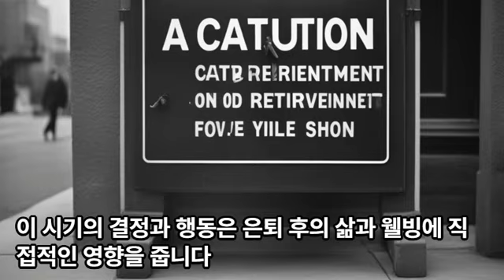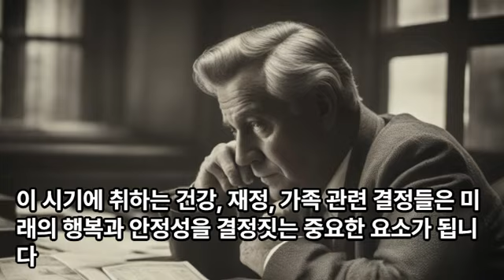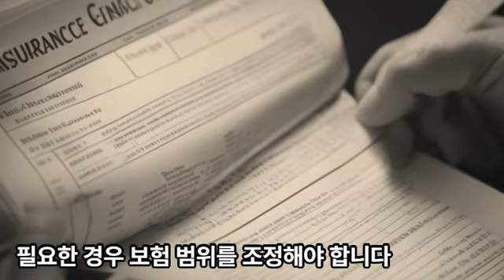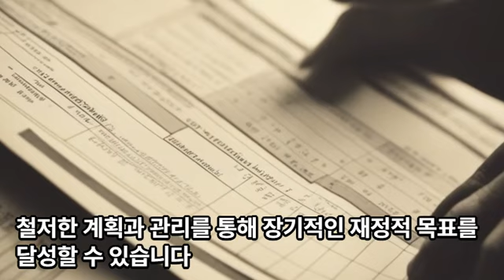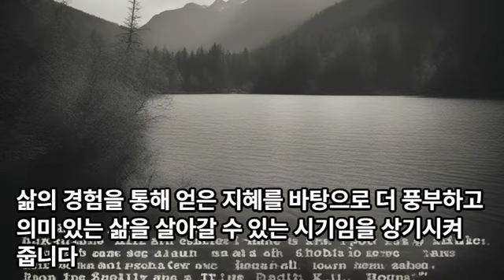50대 무조건 조심할 것 - 명언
50대 무조건 조심할 것 - 명언
50대 주의해야 할 점은 무엇인가요?

**건강 관리**: 50대는 건강에 특별히 주의해야 하는 시기입니다. 정기적인 건강 검진, 건강한 식습관, 적절한 운동이 중요합니다.

**재정 계획**: 은퇴 준비와 재정 안정성에 주의를 기울여야 합니다. 장기적인 재정 계획과 저축, 투자 전략을 세우는 것이 중요합니다.

**어려운 상황?**
50대는 경력의 전환점, 자녀의 독립, 부모님의 노화 등 여러 어려운 상황에 직면할 수 있습니다. 이러한 변화를 관리하는 방법을 찾는 것이 중요합니다.

**미치는 영향?**
50대에 취하는 건강 및 재정 관리 조치는 장기적인 삶의 질과 안정성에 큰 영향을 미칩니다. 이 시기의 결정과 행동은 은퇴 후의 삶과 웰빙에 직접적인 영향을 줍니다.

**중요한 이유?**
50대는 개인의 삶에서 중요한 전환점입니다. 이 시기에 취하는 건강, 재정, 가족 관련 결정들은 미래의 행복과 안정성을 결정짓는 중요한 요소가 됩니다. 따라서, 이 시기에 현명하고 계획적인 접근이 필요합니다.

50대에 재정 관리에 특별히 주의를 기울여야 하는 이유와 방법은 다음과 같습니다:

**은퇴 준비**: 50대는 은퇴를 준비하기 위한 중요한 시기입니다. 은퇴 자금, 생활비, 의료비 등 미래에 필요한 자금을 계산하고, 충분한 저축과 투자를 통해 그 목표에 도달할 수 있는 계획을 세워야 합니다.

**투자 전략 재평가**: 위험도가 높은 투자에서 저위험 투자로 자산 배분을 조정하는 것이 필요할 수 있습니다. 이는 재정적 안정성을 유지하고, 시장 변동성으로부터 자산을 보호하기 위함입니다.

**부채 관리**: 가능한 한 빨리 부채를 줄이는 것이 중요합니다. 특히, 고금리의 부채는 은퇴 계획에 부담을 줄 수 있으므로 우선적으로 해결해야 합니다.

**건강보험 및 의료 계획**: 은퇴 후 건강 관리 비용이 증가할 수 있으므로, 충분한 건강보험을 가지고 있는지 확인하고 필요한 경우 보험 범위를 조정해야 합니다.

**유언장 및 재산 계획**: 자산 분배와 유산 계획을 세우고, 필요한 법적 문서를 준비해야 합니다. 이는 가족 구성원에게 명확한 지침을 제공하고, 미래에 발생할 수 있는 법적 문제를 예방합니다.

6. **비상금 유지**: 의료비, 가정 유지비, 기타 긴급한 상황에 대비해 충분한 비상금을 유지하는 것이 중요합니다.

**재정 상담가 상담**: 전문적인 재정 상담가와 상담을 통해 개인적인 재정 상황에 맞는 최적의 계획을 세울 수 있습니다.

50대는 재정적 안정성을 확보하고, 은퇴 후에도 편안한 생활을 유지하기 위한 중요한 시기입니다. 철저한 계획과 관리를 통해 장기적인 재정적 목표를 달성할 수 있습니다.

50대는 삶의 중요한 전환기로, 이 시기에 대한 신중한 접근과 현명한 생각을 강조하는 명언들이 많습니다. 여기 50대에 적합한 몇 가지 명언을 소개합니다:

노먼 빈센트 필 "나이는 단지 숫자에 불과하다. 중요한 것은 당신이 그 나이를 어떻게 살아가는지이다."

새뮤얼 울만 "인생의 가장 아름다운 시기는 마음이 당신의 나이를 결정하는 그 순간이다."

캐롤라인 케네디 "50대는 새로운 시작을 할 수 있는 기회이다. 지난 경험을 바탕으로 더 현명하고 의미 있는 삶을 살아갈 수 있다."

이러한 명언들은 50대가 단순히 나이를 먹는 것이 아니라, 삶의 경험을 통해 얻은 지혜를 바탕으로 더 풍부하고 의미 있는 삶을 살아갈 수 있는 시기임을 상기시켜 줍니다.